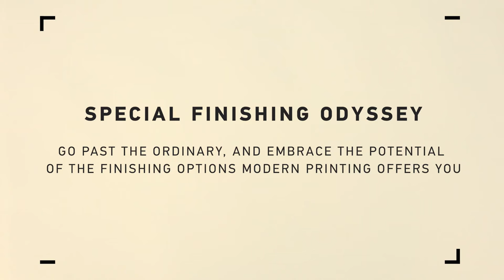Print Oydssey : Special Finishing Showcase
Go past the ordinary, and embrace the potential of the finishing options modern printing offers you! Embossing, debossing, thermography -foil printing, spot, blind and full UV, matte or gloss lamination, die cutting, spot, blind or full varnishing, screen printing, a total of more than 40 techniques presented with samples for both small and large-scale applications.

The superior quality paper we have chosen is specially selected for the specific process they are used for. In addition, every technique spread includes two perforated cards that can work as giveaway samples. Plus, the kit comes with Die Cards, a 100, 5.5X8.5 cm card set with unique, specially selected die cuts!